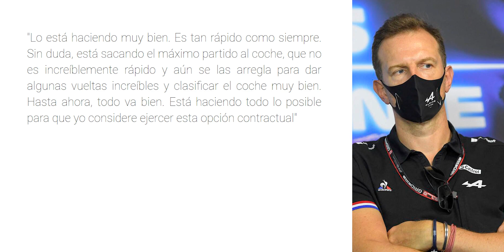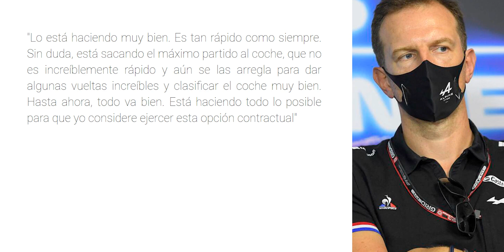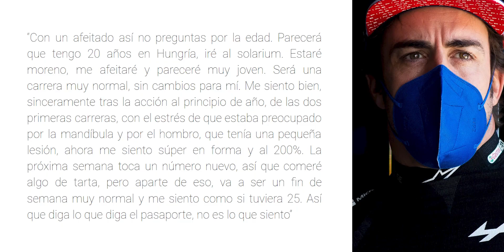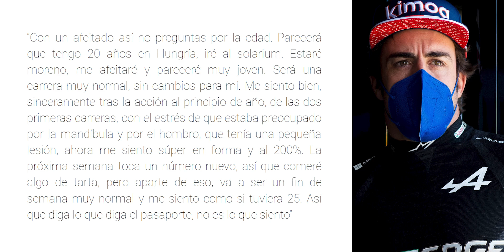el HERMOSO GESTO de SAINZ a SUS MECANICOS | ALONSO CUMPLE 40 y ESTO PIENSAN DE ÉL | MERCEDES INSISTE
00:00 Inicio
00:07 El excepcional gesto que Carlos ha tenido con los mecánicos de Ferrari
02:55 Mercedes: "Lewis no hizo nada incorrecto, todo fue reglamentario"
07:31 "Alonso sigue siendo el mejor"
08:36 Alpine cree que Alonso se está ganando renovar en 2022
11:56 Alonso cumplirá 40 años en Hungría y habla abiertamente de ello
13:45 Fin